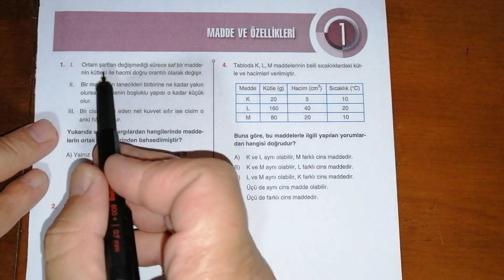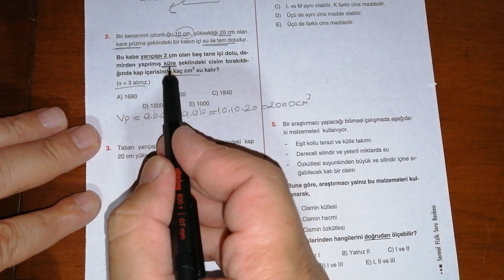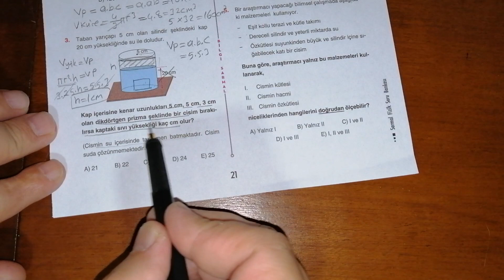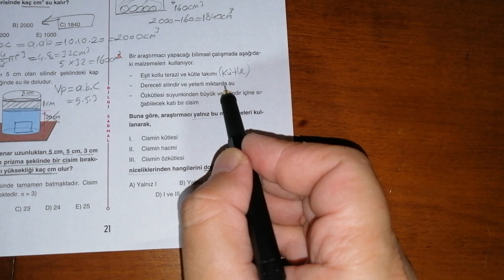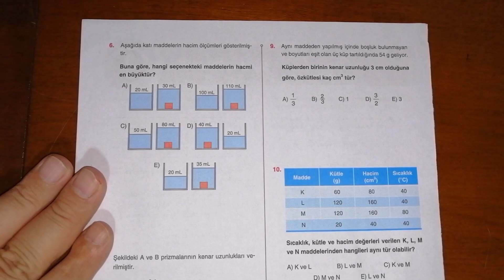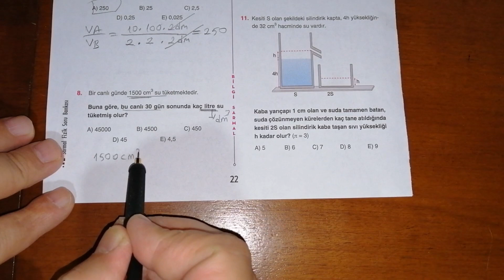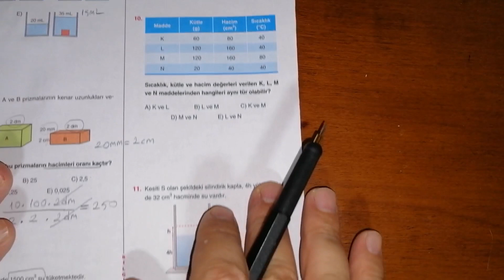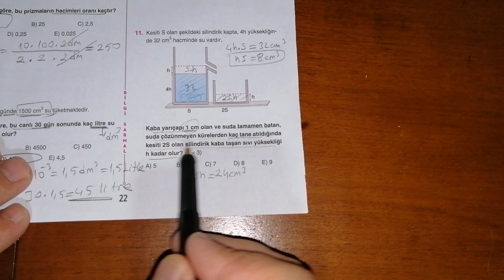BİLGİ SARMAL TYT FİZİK SORU BANKASI Madde Ve Özellikleri - 1